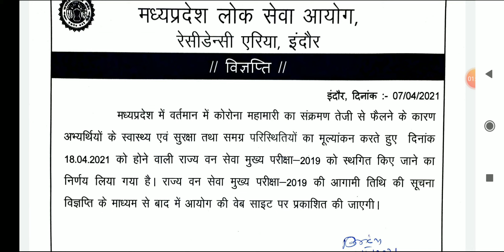Forest Services Mains Exam postponed due Covid 19